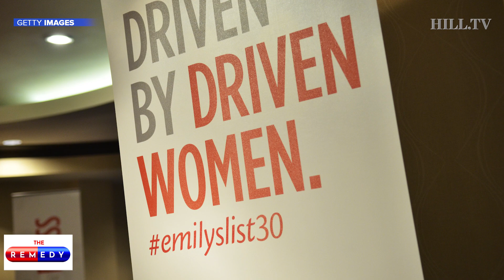The Remedy: Is America ready for a female president?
The Remedy's Jamal Simmons caught up with Emily's List President Stephanie Schriock in Houston, Texas, to chat 2020 politics, the pool of Democratic candidates, and whether the United States is ready for a female commander in chief.